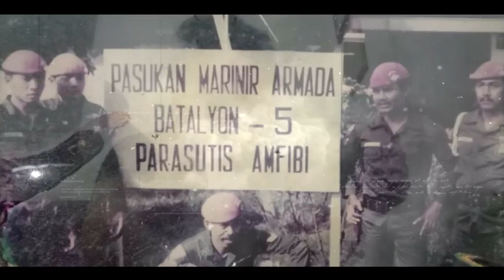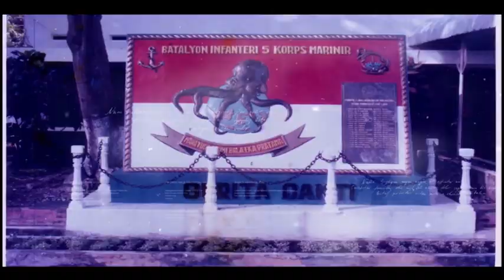DIRGAHAYU YONIF 5 MARINIR KE 59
DIRGAHAYU BATALYON INFANTERI 5 MARINIR KE 59

14 Juli 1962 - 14 Juli 2021

LIMA PERTAMA YANG UTAMA